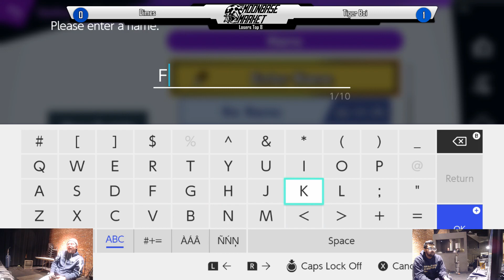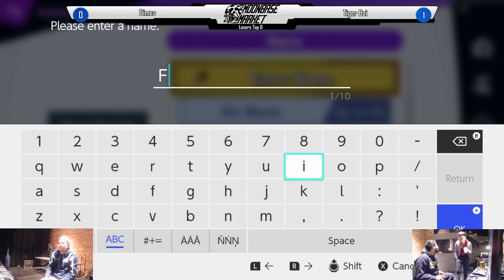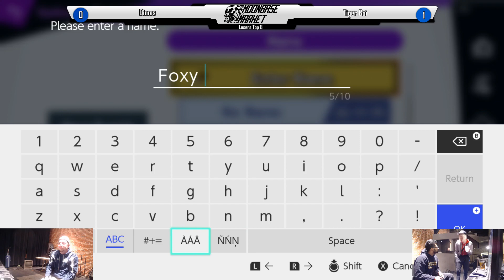Dimes vs Tiger Boi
Moonbase Market Presents: Apollo 13